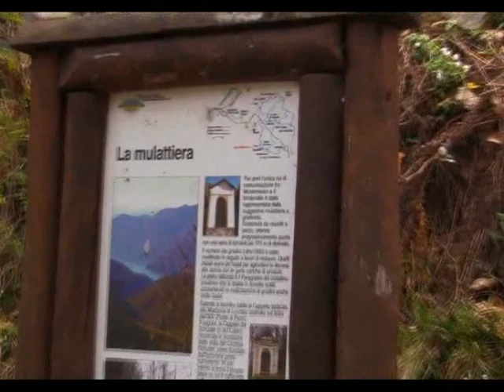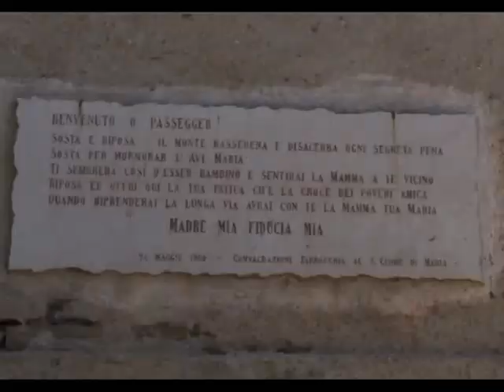Escursione di trekking a Monteviasco (Varese)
Un percorso di 13,7 km con un dislivello di 600 metri ed una durata di 5h 40 min.
La partenza è a fondovalle, dal parcheggio adiancente alla funivia, anche se è consigliabile lasciare l'auto a Cuniglia poiché l'itinerario termina in paese.
Il primo tratto è un'antica mulattiera che porta a Monteviasco, per anni l'unica via di comunicazione tra il fondovalle e il paese. Dal campanile si imbocca un sentiero contrassegnato dalla segnaletica 3V Via Verde Varesina (colore bianco-rosso) per percorrere il secondo tratto lungo l'anfiteatro della Val Viascola, e da cui è possibile ammirare Monteviasco dalla parte opposta della valle.
Si attraversano nell'ordine Alpe Pulosa, Alpe Fontanella, Alpe Cortetti, Viasco e Curiglia.